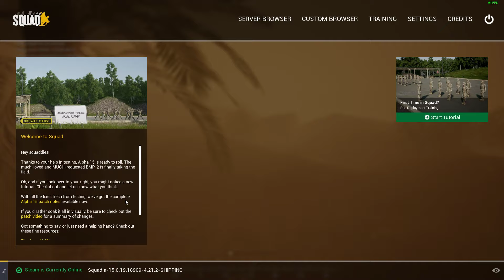Squad Zombies "Extraction Team Delta!!"